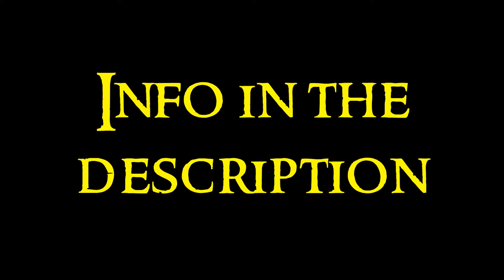Arab Art - 6 Mudéjar Art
Sixth video about the Arab Art serie. Any doubt?

Soon the Arabs get a great Empire. In 622 in Hegira, Mohammed fled from Mecca to Medina. A century later, Muslims come to Poitiers. On the East, the limits are in Chinese Turkestan. In the XVI century, although they lost Spain, the Turkish Advanced reached the Danube and threatened Vienna.

Mudéjar art use arab techniques in christian lands. Use of poor materials, masonry or brick, lot of decoration with plaster and wooden ceilings.

Romanesque-mudéjar.
Use of brick in walls with blind arches. Decoration with bricks in zigzag.
Toledo: here are the churches of San Román, of three naves separated with horseshoe arches, and Santiago de Arrabal, of three naves with pointed arches over pillars, with tower.
Ávila: here is the church of Lugareja, with dome that is a squared tower in the exterior. Also the towers of San Martín de Arévalo.
León: here are the churches of San Lorenzo, made of brick, and San Tirso, both in Sahagún. Other manifestation are the archeries of San Juan de Duero.

Gothic-mudéjar.
Andalucía: specially in Sevilla, gothic mixes with almohad and nasrid art. Here are the churches of Santa Marina and Santa Catalina. Also the Monastery of Rábida and San Isidoro del Campo.
Castilla: the center is Toledo. Little decoration in exterior, but lot of decoration in interior. Group of synagogas in Toledo, called Santa María la Blanca, with amazing archeries, and Nuestra Señora del Tránsito. Also name the towers of Santo Tomé, San Miguel el Alto, Santa Leocadia and Illescas. Among the civil buildings I can name the Puerta del Sol, that combines horseshoe pointed arch with semicircular. Other is the Palace of king don Pedro, with nice cover, and also the Casa de Mesa because interior decoration.
Aragón: it is very important because here there lived many moorishes. Great decoration in interior and exterior. It is not in gates, it is in walls. La Seo de Zaragoza is the most important mudéjar monument. It began as gothic but the construction was so long that it has many styles. Five naves, being the central one taller. Use of cross vaults. The chapels are dedicated to various saints. The major altar is sculpted by Pere Johan. Other churches to name are Santa María de Maluenda and Magdalena de Zaragoza. Towers usually are of polygonal plant, and I can name the tower of San Martín and the tower of San Salvador, both in Teruel.
Add: I just discovered two more churches but they are not included in this video. Anyway, check google for them. The names are cathedral of Santa María de Teruel and cathedral of Nuestra Señora de la Huerta de Tarazona.